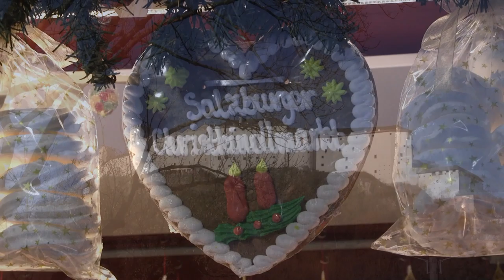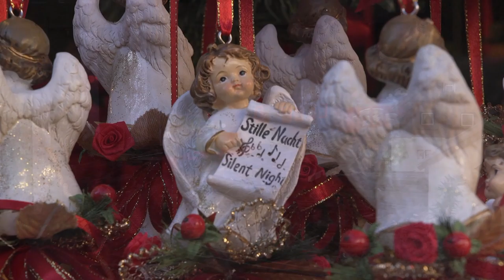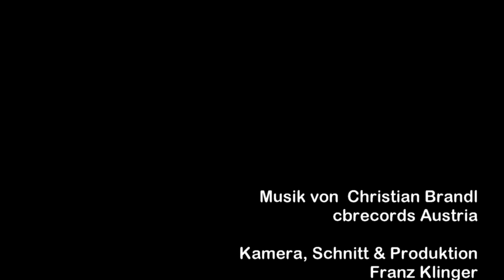Weihnachtsmarkt Salzburg (2019)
Der Weihnachtsmarkt am Domplatz in Salzburg und die bezaubernde Altstadt mit seinen engen Gässchen ist immer einen Kurzbesuch wert. Lassen Sie sich verzaubern vom Charme Salzburgs.

The Christmas market on the cathedral square in Salzburg and the charming old town with its narrow streets is always worth a short visit. Let yourself be enchanted by the charm of Salzburg.

Le marché de Noël sur la place de la cathédrale de Salzbourg et la charmante vieille ville avec ses rues étroites valent toujours une courte visite. Laissez-vous envoûter par le charme de Salzbourg.